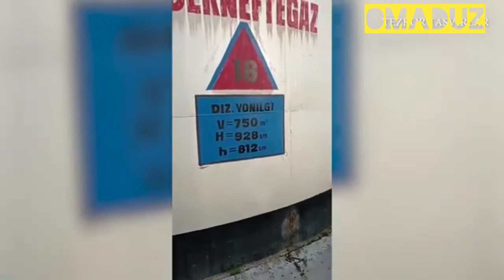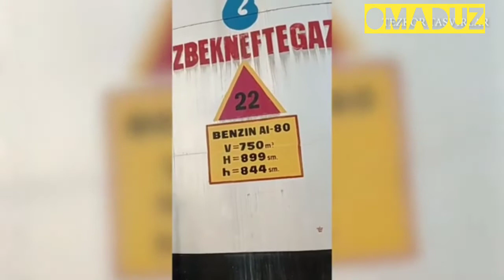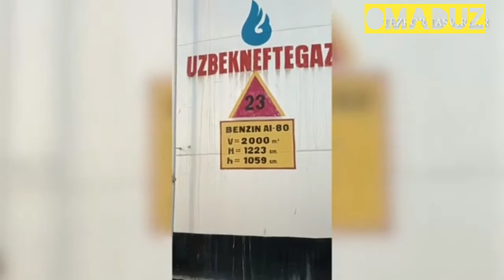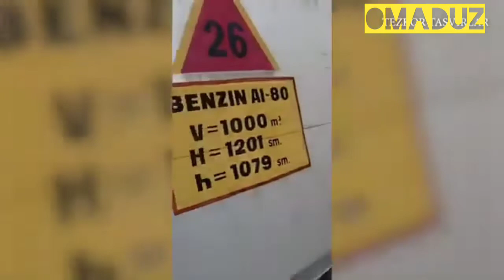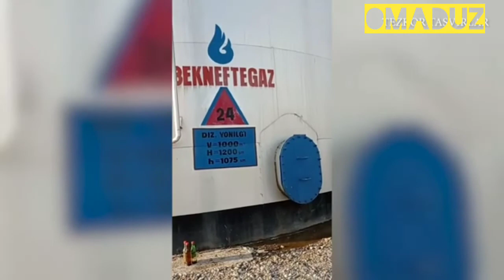O'G'IRLIKNI ANTIQA USULI, 2$ MILLON DOLLOR BENZIN VA DIZEL YOQILG'I O'MARILGAN